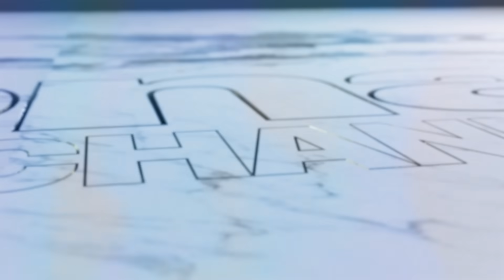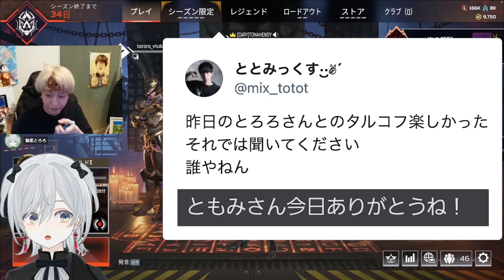【山猫】猫麦とろろのポンデリングの食べ方に育ちの良さが表れすぎて驚愕するヘンディー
生ハムPhotoshopのAI生成で作ってもろた

◆元動画◆
とろちゃんと

◆チャンネル◆
トナカイトGameです @TONAHENDY
 カイトです　@カイトです

猫麦とろろ @tororo_vtuber
※下記の切り抜きガイドラインに則って、動画内で猫麦とろろ様の立ち絵を使用しています。

ED曲
Captain Joz - Going Home with Ya